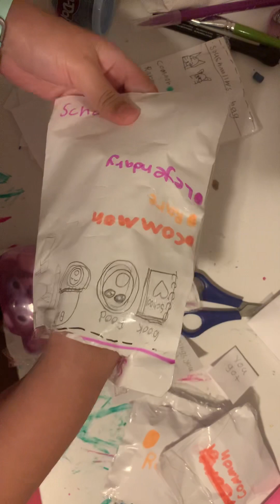Opening a blind bag, ￼